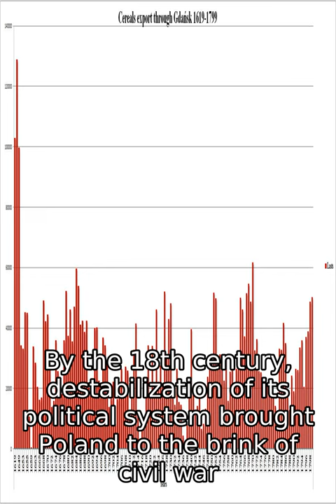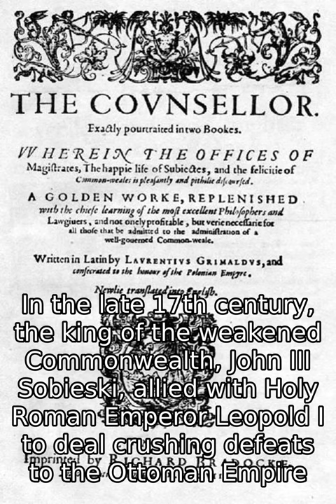Polish-Lithuanian Commonwealth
The Polish-Lithuanian Commonwealth, formally the Crown of the Kingdom of Poland and the Grand Duchy of Lithuania, after 1791 the Commonwealth of Poland, was a dualistic state, a bi-confederation of Poland and Lithuania ruled by a common monarch, who was both the King of Poland and the Grand Duke of Lithuania